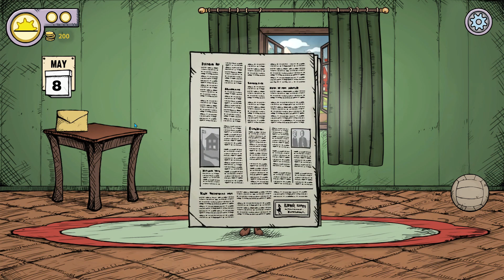My Child Lebensborn pt- 5 Always be Brave Even if it's Scary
My Child Lebensborn is a story driven nurture game based on real events. Play as the adoptive parent of Karin or Klaus and experience the struggles they go through along them. Balance your time and resources wisely, while helping your child cope with effects of hatred.